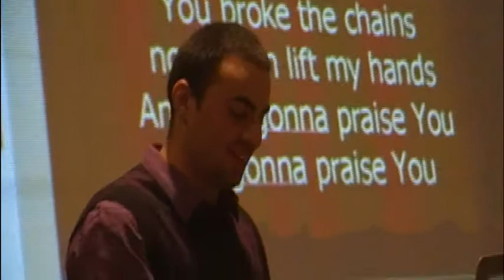CAC Friday Night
take the shackles off my feet so i can dance